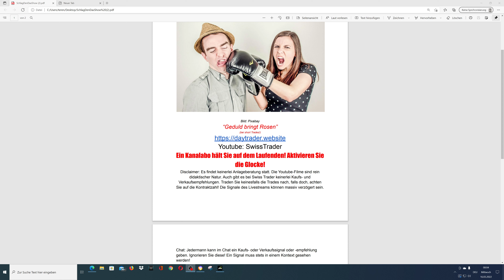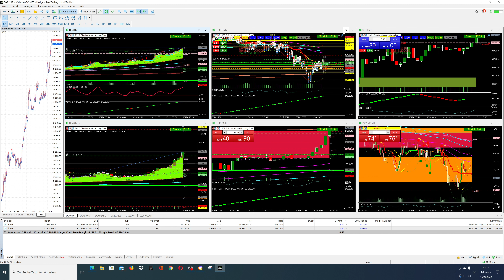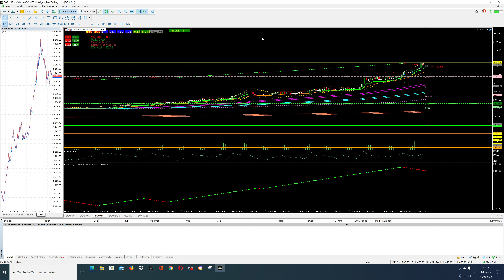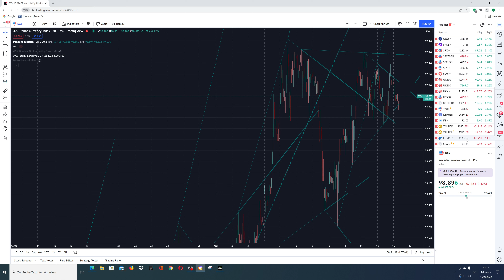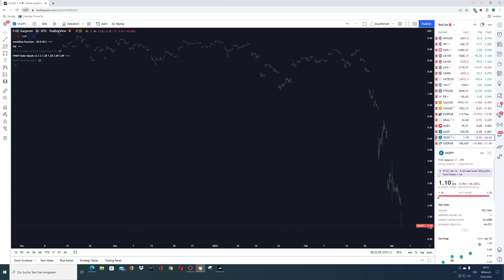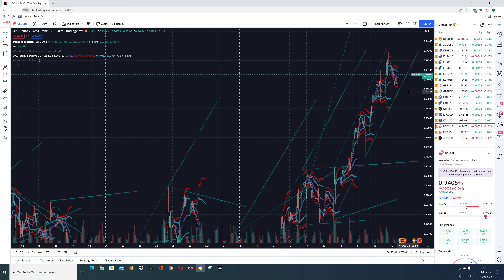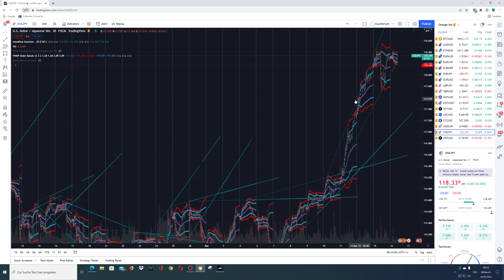Dax-/Indexvorschau Mi 16.03.2022: Morgentliche Übertreibung?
Der Dax Stieg über Nacht um ca.400 Pukte. Dieses dürfte eine Übertreibung sein.